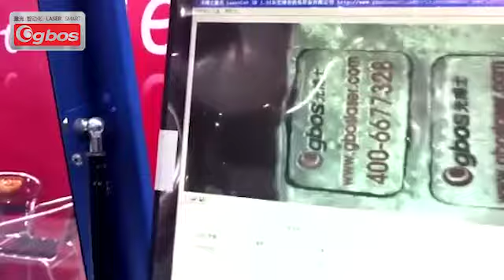GNM1081CCD Laser Machine Cutting Embroidery Label, Weaving Label